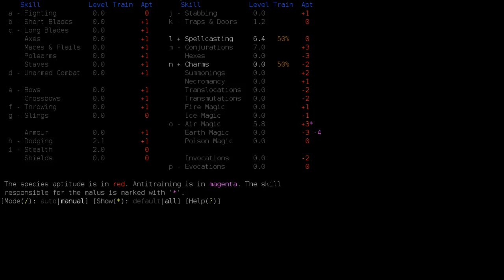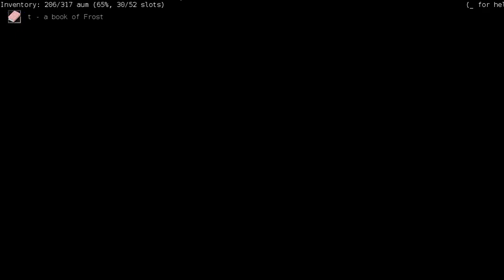Dungeon Crawl Tengu Air Elementalist Cirono Part 3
Let's play Dungeon Crawl: Stone Soup.

"Cirono" is elven for "Spray" in Dwarf Fortress.